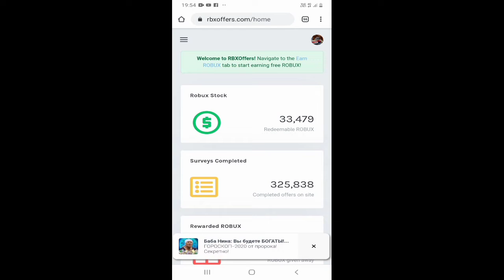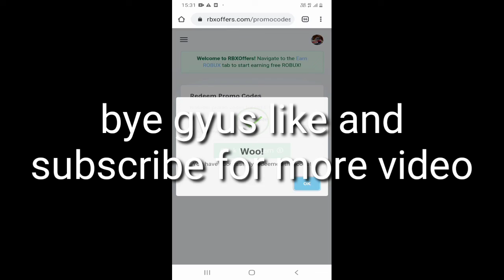Rbxoffers new 2020 2 promocodes😱 (Limited)